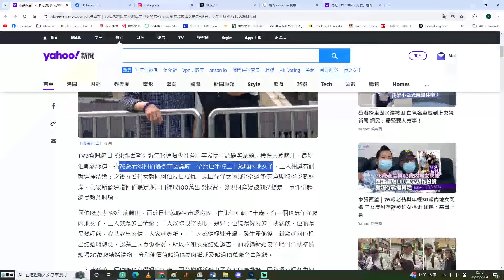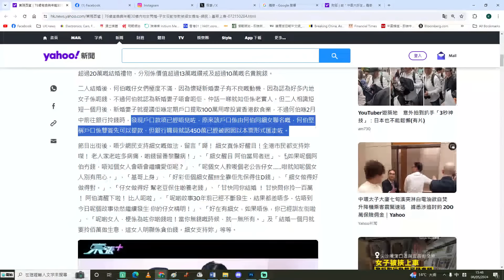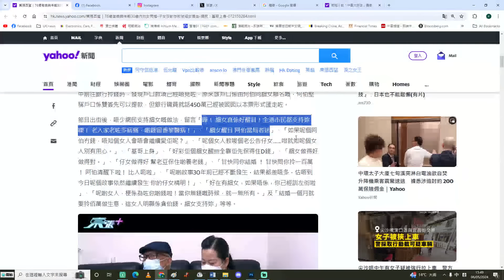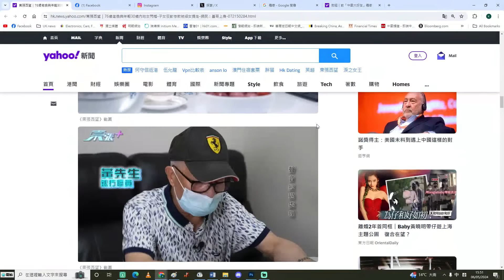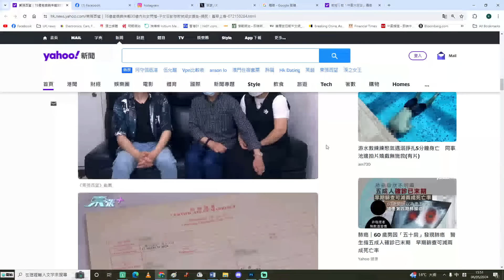【香港1B】「大山婆」被揭三次婚姻！申請公屋隠瞞資產，忽然潛逃返大陸，細女拯救何伯成功？09/05/2024